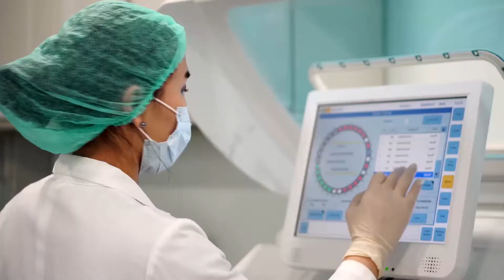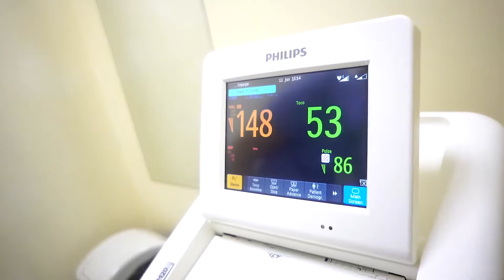Эх барих, эмэгтэйчүүдийн тусламж үйлчилгээ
Олон улсын магадлан итгэмжлэгдсэн Интермед эмнэлгийн Эх барих, эмэгтэйчүүдийн тасгийн тусламж үйлчилгээний онцлог,  үйл ажиллагааг танилцуулж байгааг хүлээн авна уу.